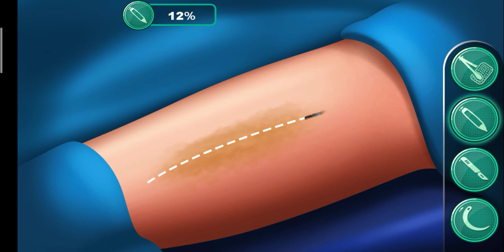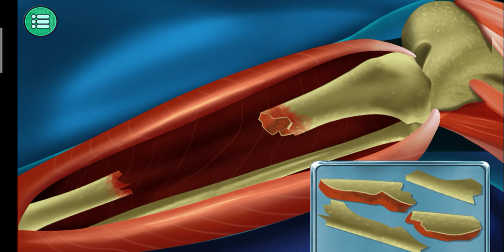Leg Surgery Learning for Kids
2 in 1 Little Doctor Kit Simulated Surgery Clinic Accessories for Kids Gift

- DA Angeles